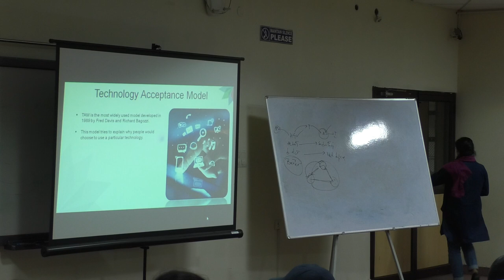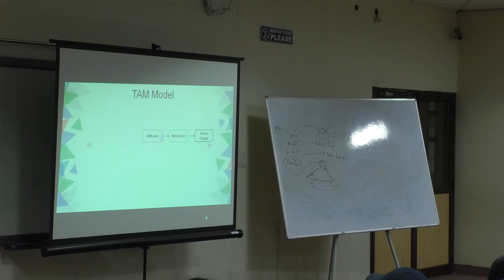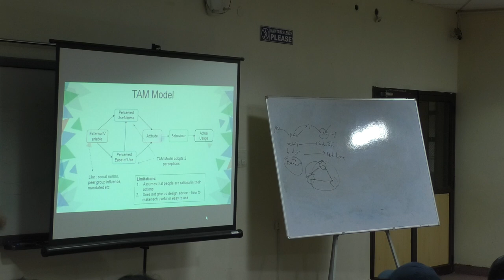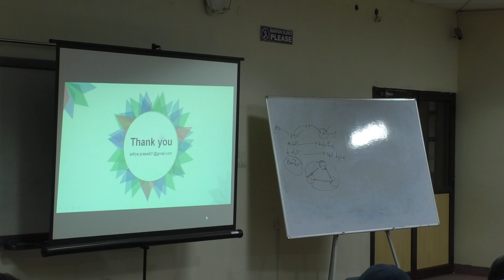Research Skills Series 8: Aditya Chakravarthy 18 A4200006